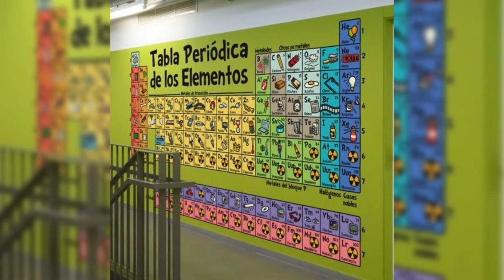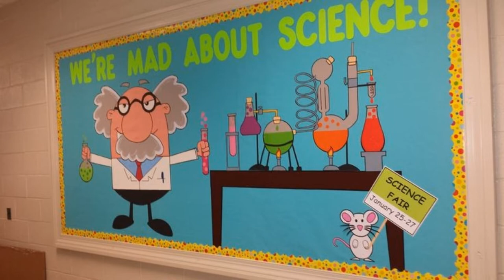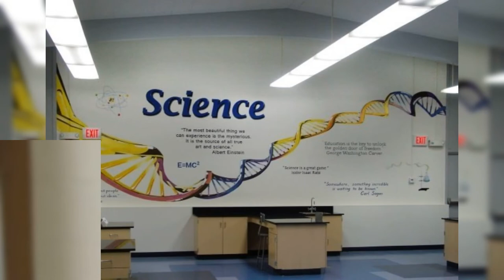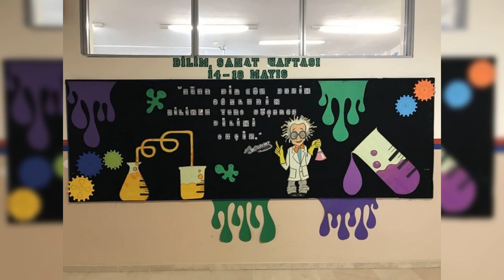Beautiful Science classroom wall decor ideas l l Classroom wall Painting...